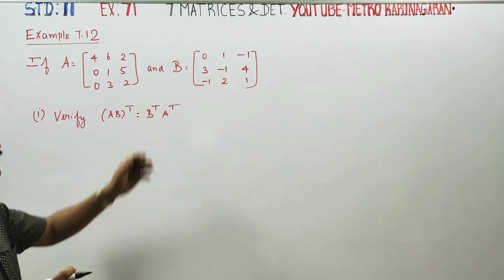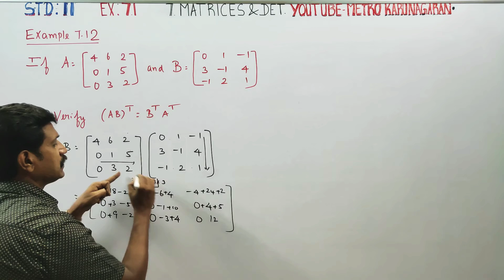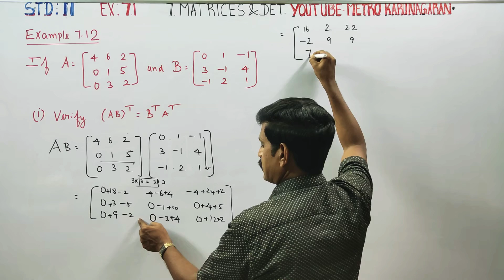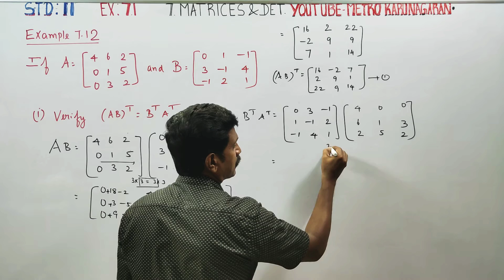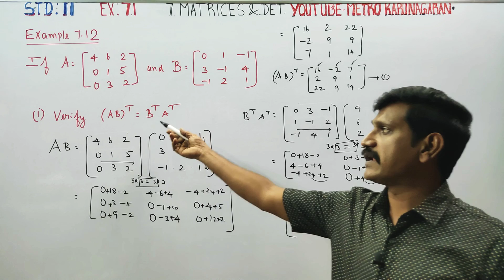11th Std Maths Example 7.12(i) If A=[4 6 2] B= [ 0 -1 1] verify (AB)T = BTAT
E book solution

11th Std Maths